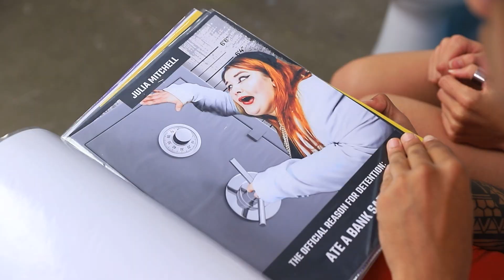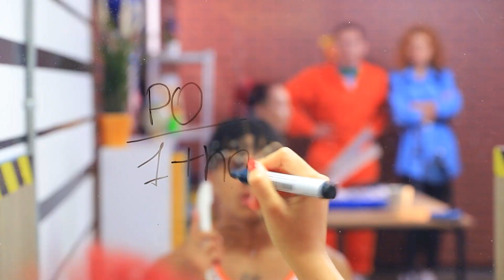Atleet vs Nerd Student in de Gevangenis - Deel 10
Pak wat koekjes 🍪 en maak het je gemakkelijk, maatje! Oh ja, onze atleet 💪 en nerd 🧠 staan weer klaar om je te verrassen! Binnenkort maak je kennis met die zeer mysterieuze grappenmaker 🤫, en als je de video tot het einde bekijkt, kom je er ook achter wat Mike's 🤓 sporttrucs de hele gevangenis versteld doet staan!